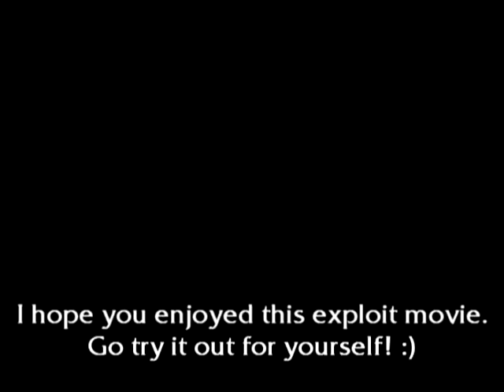Exploiting Gilneas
Me and Methredel decided to give it a try and get behind The Greymane Wall! We made it and decided to show it to the rest of the world how we did it :D

We hope you enjoy this as long as it lasts (before Cataclysm gets released).
I can only imagine how it will look in Cata :D
Well GL getting in! :)